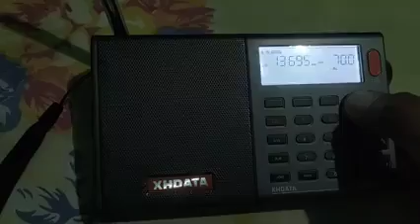Sekarang ALL INDIA RADIO berbahasa Indonesia mengudara kembali di frekuensi 13.695 Mhz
18/02/2021 10:00 WITA